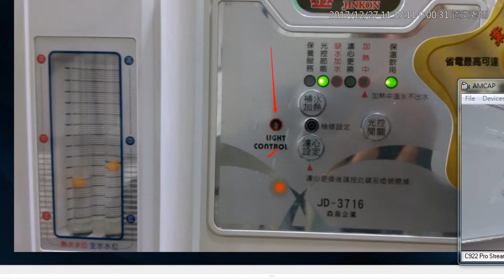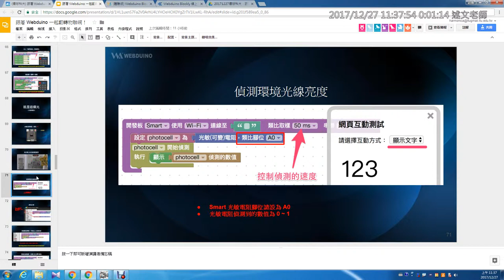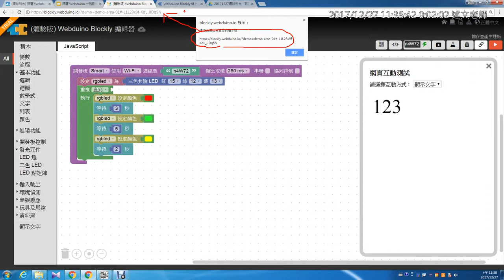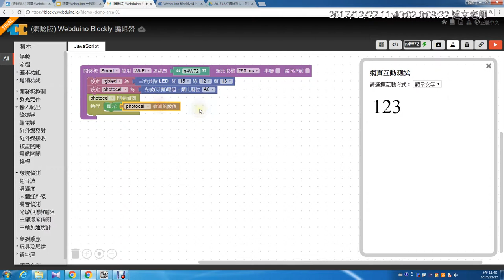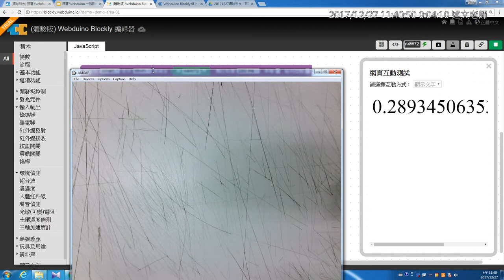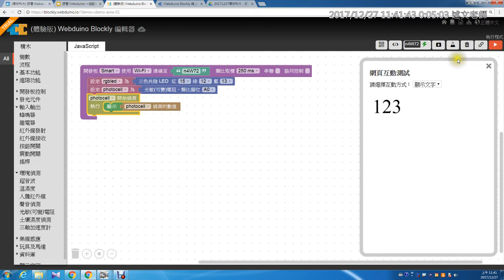13：光敏電阻介紹